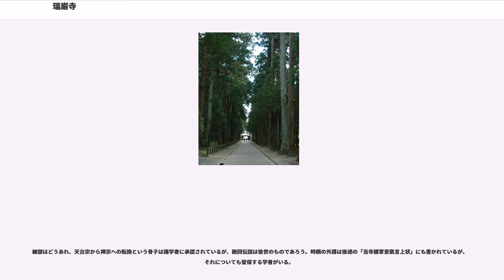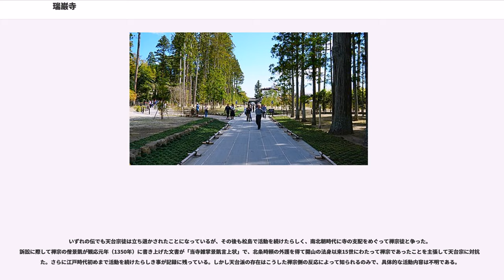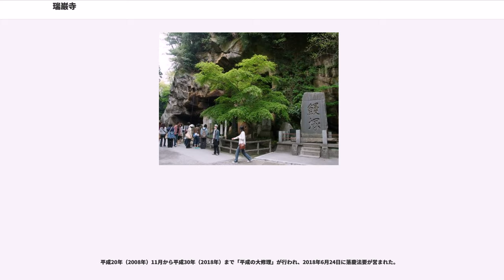瑞巌寺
瑞巌寺（ずいがんじ）は、宮城県宮城郡松島町にある臨済宗妙心寺派の仏教寺院である。

日本三景の一つ、松島にあり、山号を含めた詳名は松島青龍山瑞巌円福禅寺（しょうとうせいりゅうざん ずいがんえんぷくぜんじ）。平安時代の創建で、宗派と寺号は天台宗延福寺、臨済宗建長寺派円福寺、現在の臨済宗妙心寺派瑞巌寺と変遷した。古くは松島寺とも通称された。

江戸時代前期の1689年に俳人松尾芭蕉が参詣したことにちなみ、毎年11月第2日曜日には芭蕉祭が行われる。また、大晦日には火防鎮護祈祷である「火鈴巡行」と一般も撞ける除夜の鐘が有名である。

境内には、「臥龍梅」と呼ばれる紅白二本の梅の木があり、伊達政宗の手植えと伝えられている。また、参道にはシンボルとも言える杉並木があったが、平成23年（2011年）3月11日の東日本大震災の津波に見舞われ、その後の塩害によって立ち枯れが目立ったことから、約300本が伐採されることになった。

同じ東北地方にある平泉の中尊寺と毛越寺、山形立石寺と共に「四寺廻廊」という巡礼コースを構成している。

平安時代の延福寺については、南北朝時代か室町時代初期の成立と思われる『天台記』が記すだけで、確かなことはわからない。それによれば、延福寺は天長5年（828年） 淳和天皇の勅願寺として慈覚大師円仁が開山した天台宗の寺であったという。円仁が開いたという話は他に正嘉元年（1257年）に書かれた『私聚百因縁集』に記されている。延福寺に限らず、平安時代まで遡ることが確実視される東北地方の古寺には、円仁の開山と伝えるところが多いが、事実ではないと考えられている。円仁は関東出身ではあるが活動の舞台は中央にあった。慈覚開山とされる寺は、慈覚を名目上の開山に立て実際に開いた僧が二世以降に下がった勧請開山とも言われる。

『天台記』はこの寺が奥州藤原氏の保護を受け、文治2年（1186年）に藤原秀衡が死ぬと、嫡子の頼平が栗原郡を寄進したと記す。が、一郡の寄進は信じがたいし、嫡子は頼平ではなく泰衡、秀衡の没年は文治3年である。

また、文治5年（1189年）に源頼朝が源義経を追討した時、延福寺の僧は頼朝のために義経を呪詛したという。松島から少し離れた（あるいは松島まで含めた）陸奥国府域は、奥州合戦勃発前に奥州藤原氏に離反したと推測されており、この伝承は荒唐無稽と言えないものがある。

寺にはまた、見仏上人にあてた北条政子（頼朝夫人）の手紙と、政子が寄贈したという仏舎利が、五輪塔の形をした水晶製の容器に入れられて伝えられている。見仏は円福寺には属さず松島にいた行者である。政子の手紙は自筆ではなく、偽作でなければ後世の写しと見る説が有力である。書簡・寄贈を史実と推定する学者もいるが、伝承を偽とする説も強い。たとえば、容器の形から政子没後の制作と推定し、鎌倉時代に仏舎利信仰を勧めた真言律宗の叡尊の影響を見る説がある。

平安時代の延福寺は現在の瑞巌寺とは別の場所にあり、その位置は不明である。1992年（平成4年）の瑞巌寺境内発掘調査で、9世紀の製塩炉が見つかったことから、その場所が当時は寺院ではありえないことがわかった。延福寺の規模は意外に小さかったのではないか、とする説もある。

鎌倉時代、禅に傾倒した北条時頼（鎌倉幕府執権）は武力で天台派の僧徒を追い、法身性西を住職に据えた。『天台記』で、禅宗への転換は時頼の廻国伝説に付託して劇的に脚色されて伝えられている。それによれば、旅の僧として松島に来た時頼は、祭礼を見物して感動し、大声で祭を褒めた。それが祭を乱したとして、多数の僧徒が時頼を殺そうとした。幾人かの僧のとりなしで時頼は亊無きをえて逃れた。時頼は岩窟で修行中の法身に出会い、天台僧を滅ぼして禅宗を広めるという密談を交わした。その後、千人の兵力を差し向けて天台宗徒を追い払い、法身に寺を委ねた。怒った天台宗の僧は福浦島に集まって時頼を呪詛し、死に至らしめたという。

以上『天台記』が記すのは、この紛争についての天台宗側の伝えとされる。禅宗側が伝える時頼は、酒肉をとり色に惑う天台僧の退廃を目にして、法身と語らってから、兵を差し向けたという。この伝えは、江戸時代の享保元年（1716年）に瑞巌寺103世夢庵が記した『松島諸勝記』にある。

細部はどうあれ、天台宗から禅宗への転換という骨子は諸学者に承認され...